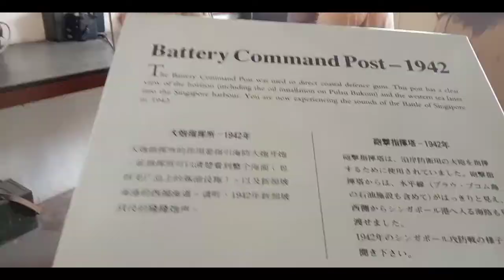Fort Siloso Skywalk /Singapore //Part 2